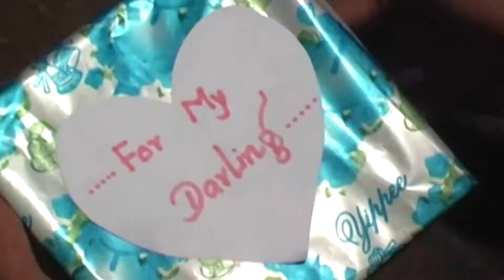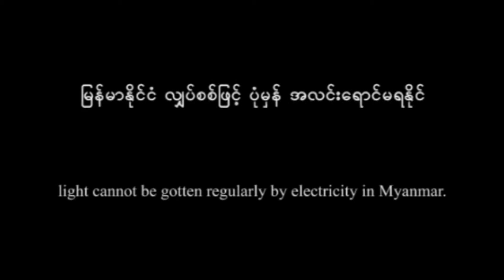The Candle Short Film